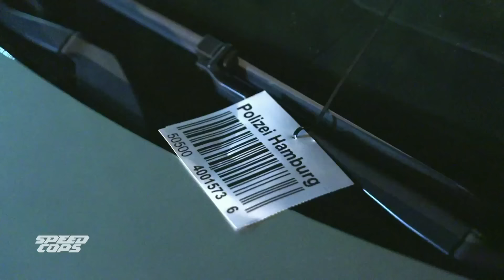Verwirrender Mercedes! | Speed Cops | DMAX Motor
Besonders nachts gehen unsere Speed-Cops auf Streife, um Poser und Raser aufzuhalten, die sich im Dunkeln der Nacht sicher fühlen. Auch heute haben sie ein verdächtiges Fahrzeug entdeckt: einen Mercedes CLS 350, welcher sich als ein CLS 500 ausgibt. Sofort halten die beiden den Wagen an, um zu sehen, was sich dahinter verbirgt.

Es gibt eine Menge Aktivitäten auf den Straßen Deutschlands, die mit tödlichen Unfällen, lautem Lärm und unerlaubt modifizierten Fahrzeugen einhergehen. Leider halten sich nicht alle Verkehrsteilnehmer an die geltenden Regeln und Vorschriften. Geschwindigkeitsfanatiker setzen mit ihrer riskanten Fahrweise das Leben anderer Menschen aufs Spiel, während PS-Protze mit quietschenden Reifen die Nachbarschaft stören. Die "Speed Cops" sind dafür da, diesem Verhalten Einhalt zu gebieten.